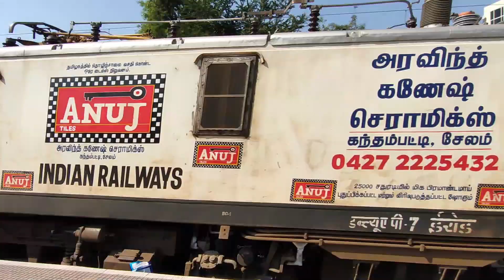Anuj Advertising WAp 7 With 12625 Kerala Exp Skip Ajni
Anuj Advertising Erode WAP-7 With 2625 Thiruvananthapuram Central New Delhi kerala Exp Skip Ajni And Heading Towards Nagpur